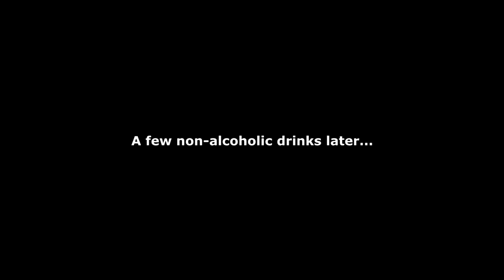My New Motorcycle - 2004 Suzuki GSXR 600 | KSFmotors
My first Vlog from my new bike, a Suzuki GSX-R600 K4. A slightly longer (and ruder) video with some general riding, screwing around, Kickass 2 mini-review, and more!

By doing this you will also be supporting my channel.

- VIDEO TAGS -

"KSFgames", "KSF Games", "KSFmotors", "Motors", "KSF", "1080p", "Sony Action Camera", "Sony", "inspired by", "BaronVonGrumble", "187premises",